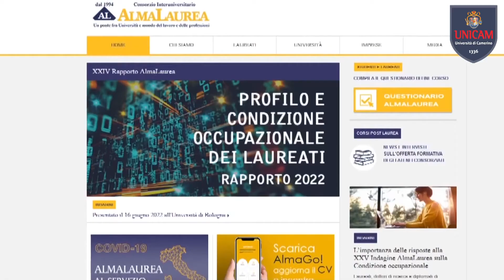RAPPORTO ALMALAUREA 2022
UNICAM tra i primi 10 Atenei italiani per il miglior tasso di occupazione dei proprio laureati
L’Università di Camerino tra i primi 10 Atenei italiani per il miglior tasso di occupazione dei proprio laureati: il 93,3% dei laureati magistrali biennali di Unicam, infatti, a cinque anni dal conseguimento del titolo di studio è occupato. I risultati relativi all’inserimento nel mondo del lavoro dei laureati dell’Università di Camerino sono ancora una volta molto positivi, così come lo sono quelli della loro soddisfazione, dati che emergono dal XXIV Rapporto sul Profilo e sulla Condizione occupazionale dei laureati presentati nei giorni scorsi dal Consorzio AlmaLaurea. Il tasso di occupazione dei laureati di primo livello che, dopo la conquista del titolo, hanno scelto di non proseguire gli studi universitari e di im-mettersi direttamente nel mercato del lavoro, è pari al 68,5%. Ad un anno dal consegui-mento del titolo, il 77,2% dei laureati magistrali biennali Unicam è occupato e le perfor-mance occupazionali migliorano con il trascorrere del tempo dal conseguimento del titolo raggiungendo appunto il 93,3%. Estremamente positivi sono anche i risultati sulla valuta-zione dell’esperienza universitaria e sulla soddisfazione espressa dai laureati. Il 94% dei laureati è soddisfatto del rapporto con il corpo docente ed il 95,6% dei laureati si dichiara soddisfatto dell’esperienza universitaria nel suo complesso. E quanti si iscriverebbero di nuovo all’Università? L’80,5% dei laureati sceglierebbe nuovamente lo stesso corso e lo stesso Ateneo.